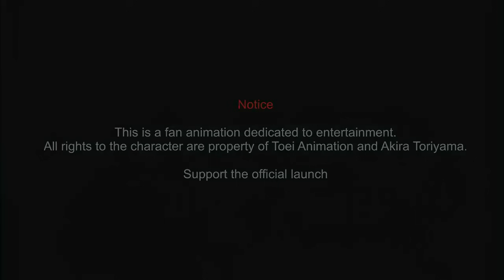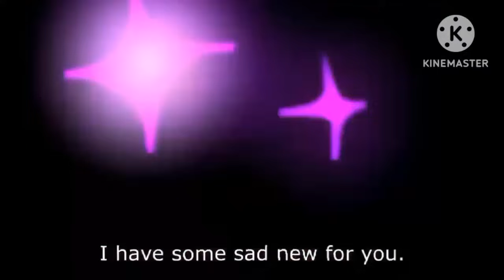ड्रैगन बॉल सुपर 2: ब्लैक फ्रेज़ा बनाम बीरस विनाश का देवता!!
☀️मुंडो ड्रैगन बॉल © - ड्रैगन बॉल वर्ल्ड

💥ध्यान दें:
ड्रैगन बॉल वर्ल्ड के मूल एनिमेशन, आपकी प्रति की रिपोर्ट की जाएगी, यूट्यूब, टिक टोक पर मौजूद प्रतियों को हटाने के लिए रिपोर्ट की जाएगी, सामग्री चुराने के लिए अपने खाते न खोएं।

💥विज्ञापन:
एनीमेशन ओरिजिनल डे एस्टे कैनाल "मुंडो ड्रैगन बॉल"
इस एनीमेशन की प्रतिलिपियाँ एक अधिक मंच पर रिपोर्ट की गईं।
एस्टास एनिमैसिओन्स सेरन बैनेडास का कॉपिया डे।

☀️मुंडो ड्रैगन बॉल ©
💎ड्रैगन बॉल वर्ल्ड ओरिजिनल एनिमेशन किसी भी परिस्थिति में दोबारा अपलोड नहीं होते हैं